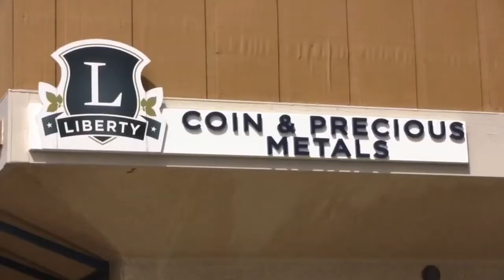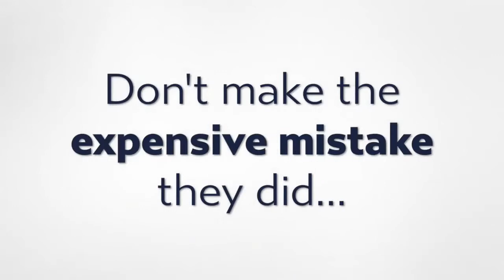Chocolate Money ~ What would you choose? Chocolate or silver? ~ 7k Metals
Learn How To Stack Silver every month at an Extremely AFFORDABLE Price. Protect your assets with precious metals regardless of your financial situation ~ EVERYONE can own silver and gold.  You can start as low as $1.00, $5.00 or $10.00, this is for everyone.

☞ 7k Metals Associate
This site is not owned or operated by 7k Metals, LLC